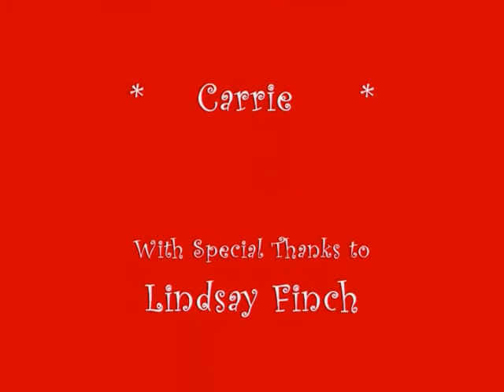line dancing spain - lemon tree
Charity Event, line dancing demo group - Dusty Boots from Arboleas, Almeria, Spain